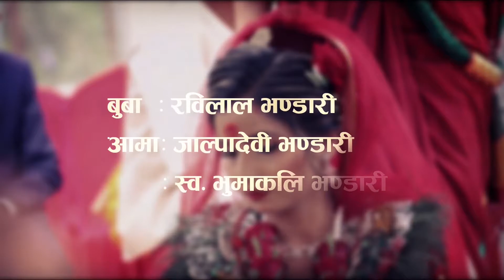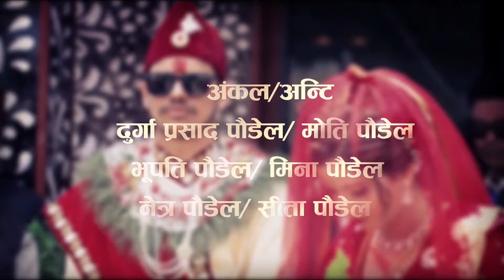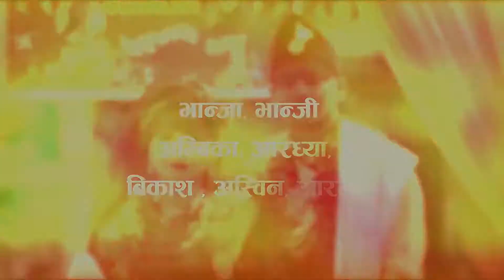Nepali wedding ceremony { Bayu weds Laxmi2079 }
A film by  :- Aarav Photography @aaravphotography2019
"Aarav "